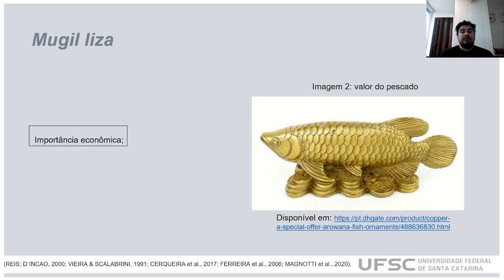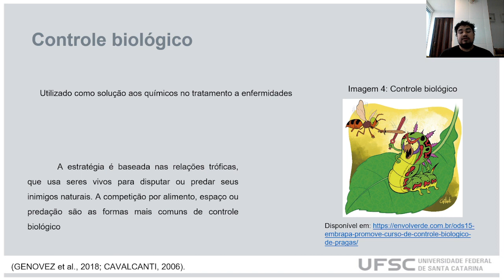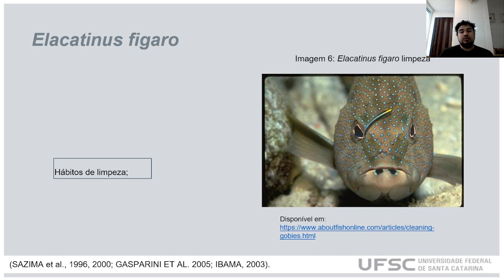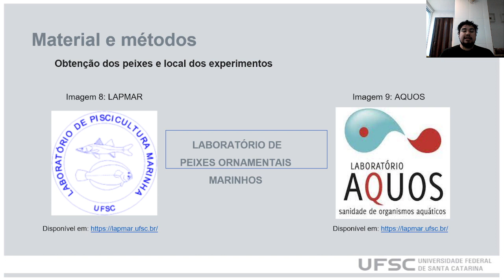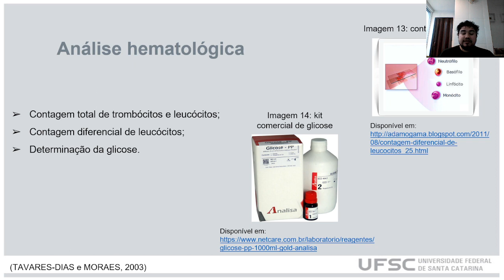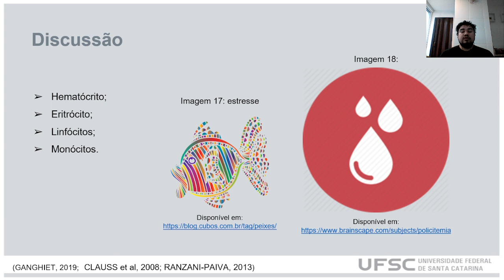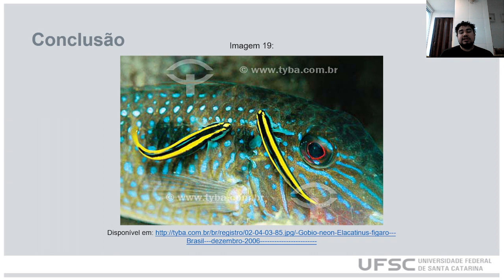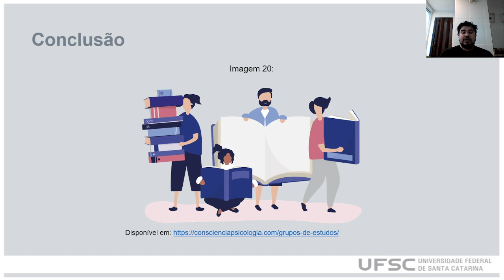HEMATOLOGIA DA TAINHA Mugil liza, APÓS O USO DO NEON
Título completo: HEMATOLOGIA DA TAINHA Mugil liza, APÓS O USO DO NEON Elacatinus figaro COMO CONTROLE BIOLÓGICO DE ECTOPARASITOS
Apresentado por João Gabriel Miranda Lessa